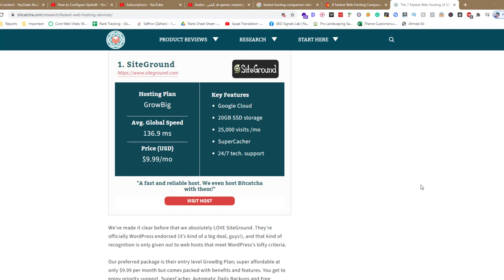Fastest Hostings for your Website